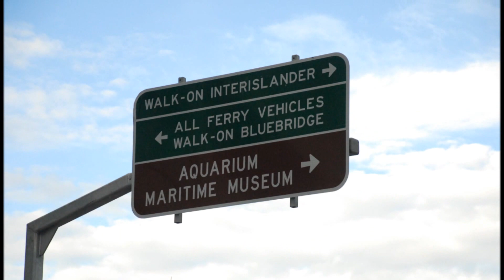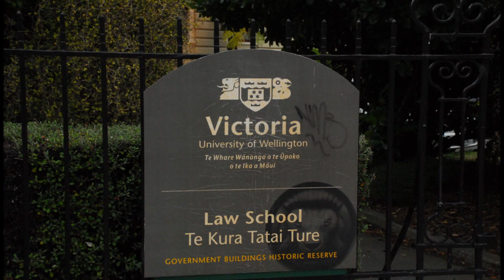Wellington, NZ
Wellington, the capital of New Zealand, sits near the North Island’s southernmost point on the Cook Strait. A compact city, it encompasses a waterfront promenade, sandy beaches, a working harbour and colourful timber houses on surrounding hills. Though sunny and mild most of the year, strong winter winds through the Cook Strait give it the nickname "Windy Wellington."